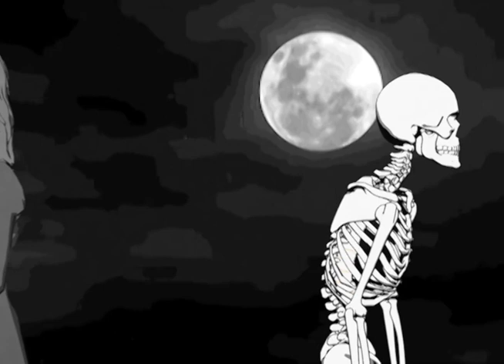Social Worker (Official Music Video)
Music video for rock song with depressing/funny lyrics.   The song sounds a lot better if you use headphones. The Skeleton is back.  I didn't have the heart to get rid of him.  I don't think he has anywhere to go.